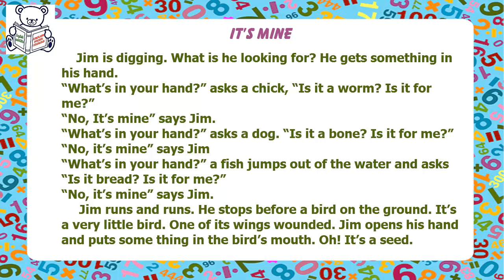English short stories for beginner – Lesson 242 - IT’S MINE ✫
English short stories for beginner – Practice English by listening for Beginners. Lesson 242 - IT’S MINE:
Good luck!!!